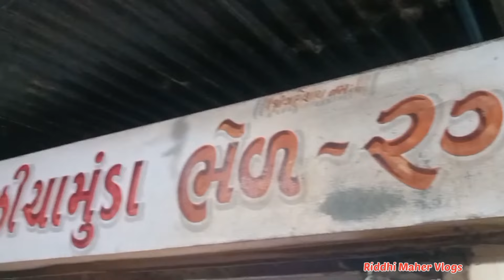અહીં ખાવા માટે લાઈનમાં ઊભવું પડે 😋 ટેસ્ટ મા બેસ્ટ👌🏻45 વર્ષ થી દુકાન ચલાવે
🌟 રોઝી ચામુંડા ભેળ-રગડો 🌟
મોટી શાક માર્કેટ, માનેક ચોક,કિર્તી મંદિર રોડ, પોરબંદર